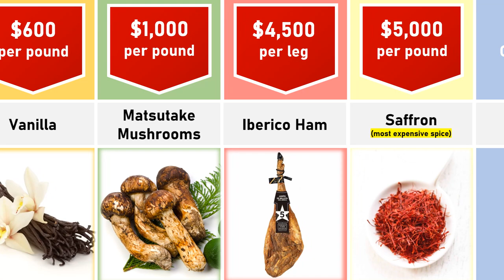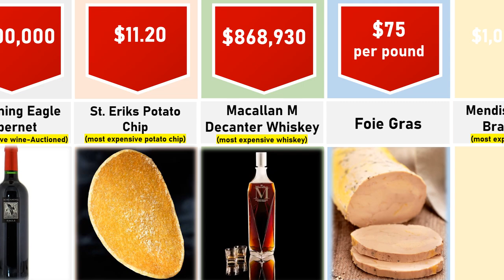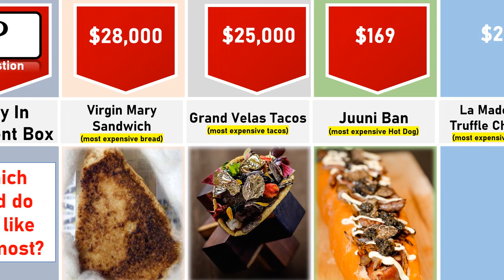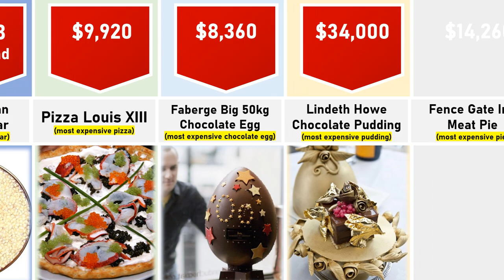Comparison: Most Expensive Food Items in the World